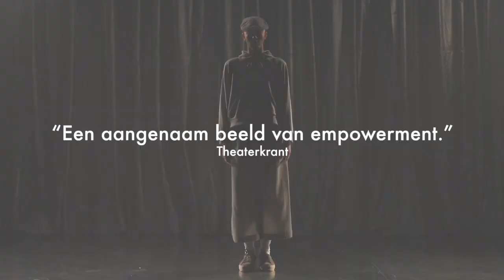Nicole Beutler Projects & DOX - 16 okt in De Lawei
In Role Model staat een groep jonge vrouwen samen sterk: onverschrokken, rauw en zacht tegelijk. Juist door ook hun kwetsbaarheid te tonen, stralen ze een ongekende kracht uit.

Ga voor meer info en kaarten naar